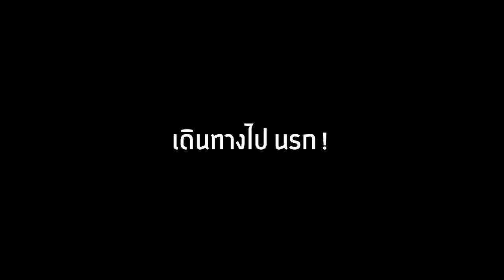🔥โคตรโกง!! ถ้าคราฟไอเทมแปลกๆ สุดโหดได้!! โค้งงอ!? ทำได้ยังไง?😱 [Minecraft เกรียน]